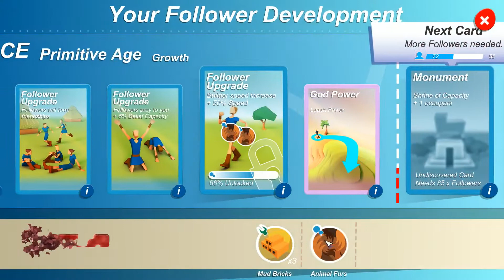Godus PC Gameplay #2 | 1080p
GODUS empowers you in the role of a god, allowing you to sculpt every inch of a beautiful world that you look down upon, on which a population of Followers settle and multiply. As you mould every aspect of your unique utopia, a civilisation will blossom across your land and offer you their belief.